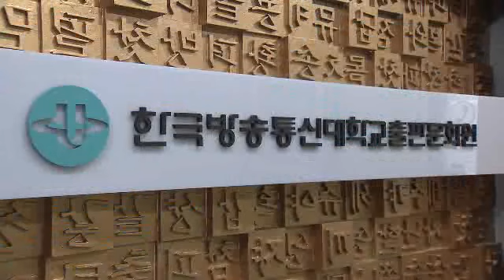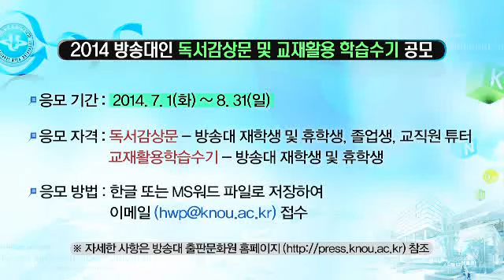2014 방송대뉴스(7월16일)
제 7대 총장 최종 임용 후보자 선정,
방송대 일본학과 어학캠프 개최,
방송대 출판문화원 32주년 기념식 개최 등
방송대 소식 전해드립니다.